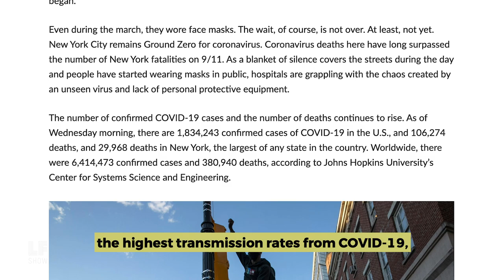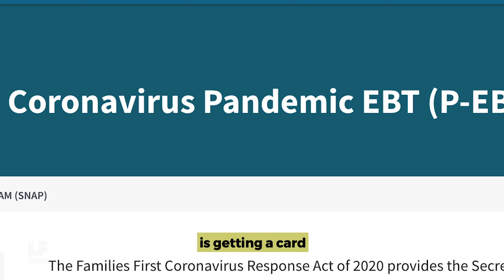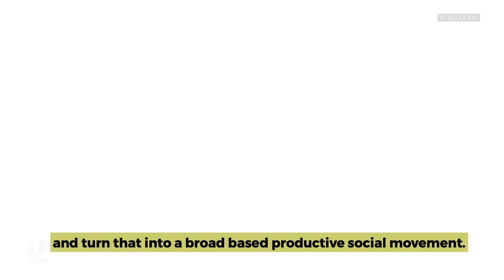Hunger and Racial Justice During Covid-19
Racial justice and economic justice are indelibly linked. According to Joel Berg, CEO of Hunger Free America, we can’t have one without the other. As tens of millions of Americans have lost their jobs due to the Covid-19 pandemic, and protests for racial equality and against police brutality rock the nation, Berg estimates that over 50 million people in the US are currently struggling against hunger. In this conversation, he explains the intersectional links between food insecurity, racial injustice and Covid-19. Public policy does work, he tells Laura, but “We need to pursue racial justice and civil rights at the same time we pursue economic rights.”